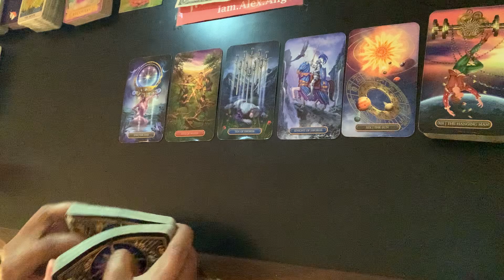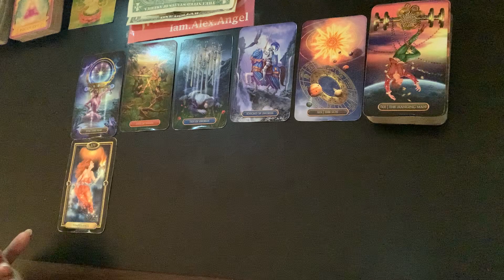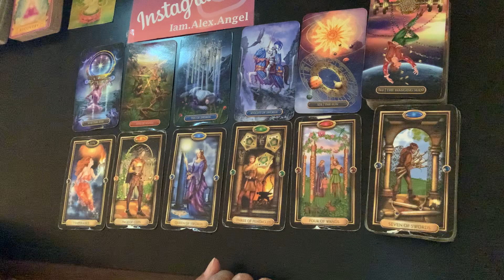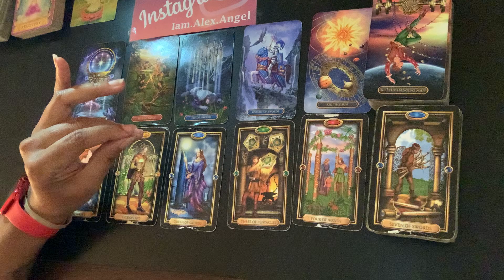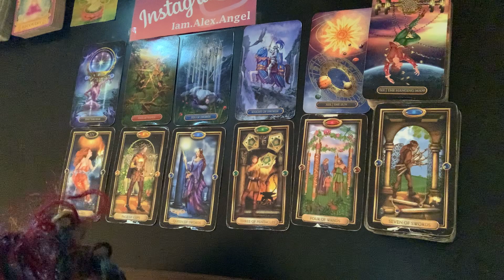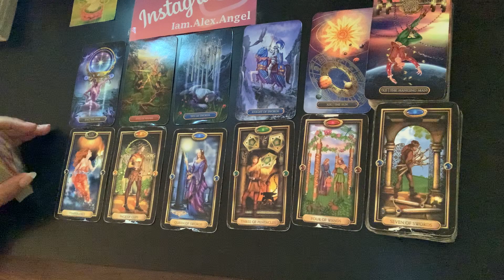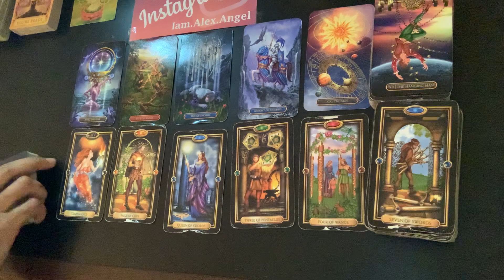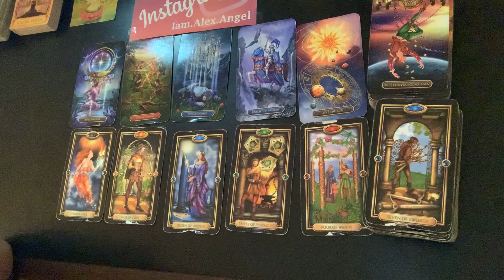Leo - Someone’s pain is blocking progress | November 2021